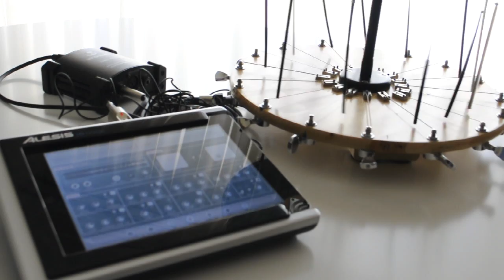Radial String Chimes (2012)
Radial String Chimes is an Interactive Musical Device triggered by motion applied to a spinning Vinyl Record. Users can spin the record making hanging coffee straws to bounce and pluck 12 radial guitar strings. Strings can also be activated by an electromagnetic e-bow. Sound is captured by piezo sensors and contact microphones, that go into an IPAD for real-time sound processing with an APP such as CS-Grain. For non-Cyclical sounds, users can activate the system with wind generators.